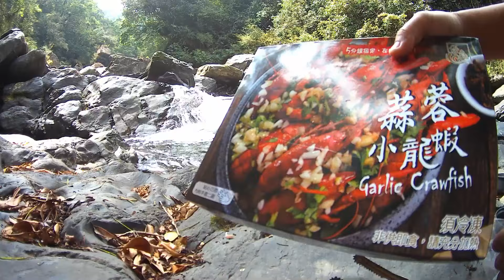最近這裡釣況很不錯 還沒有人知道喔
編輯軟體：訊連科技威力導演